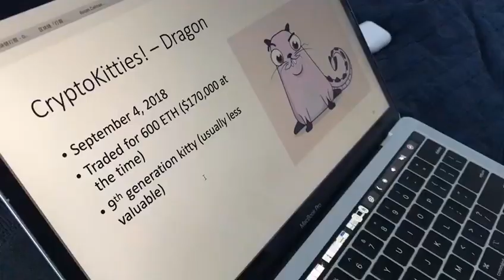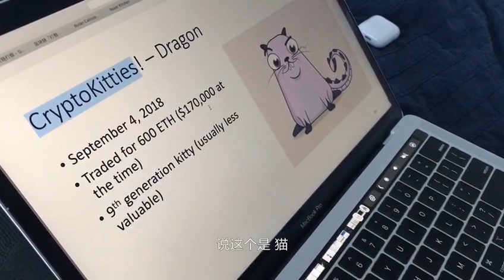vlog 001 what we do in the time of social distancing